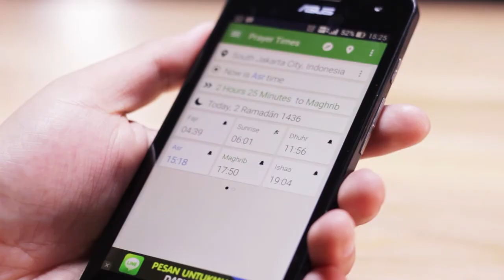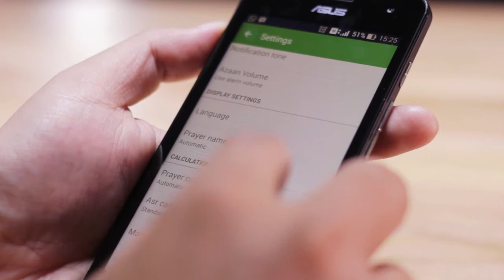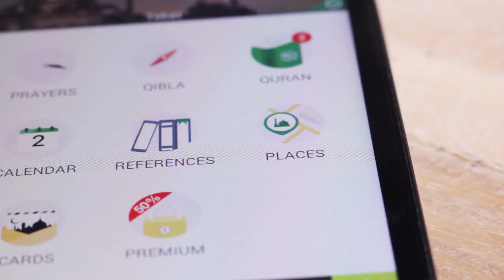2 App Ramadhan Pilihan HDTekno.